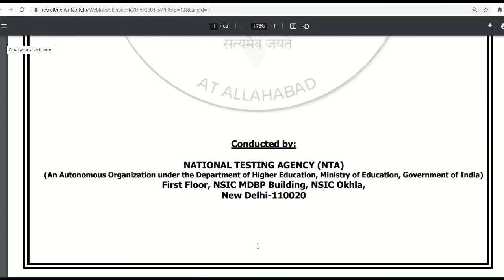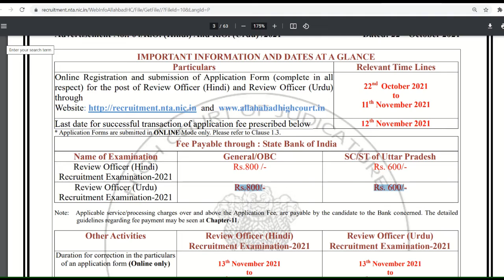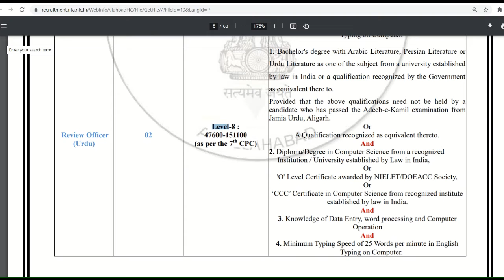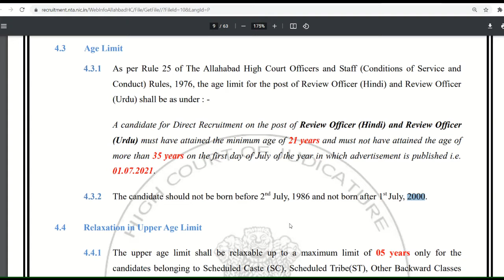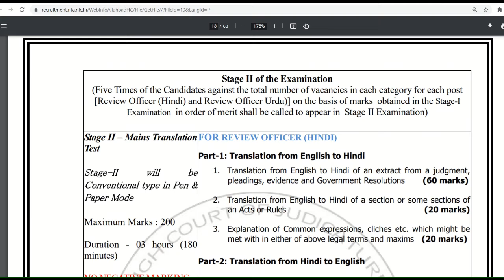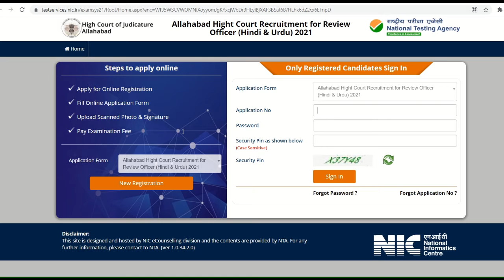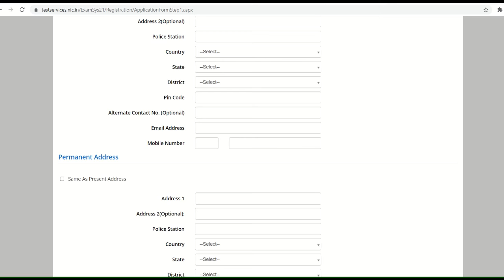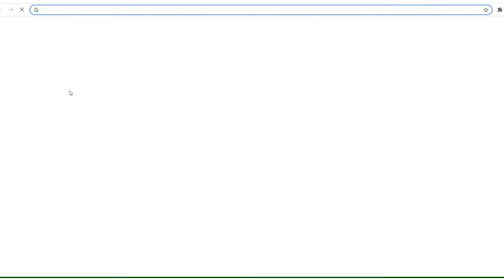Recruitment of Review Officers - Last Date 11th November 2021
Apply for Review officers. Online Application started from 22 October 2021 and the Last date is 11 November 2021.

Application Fee

800/-

600/-

Education: Degree in relative field.